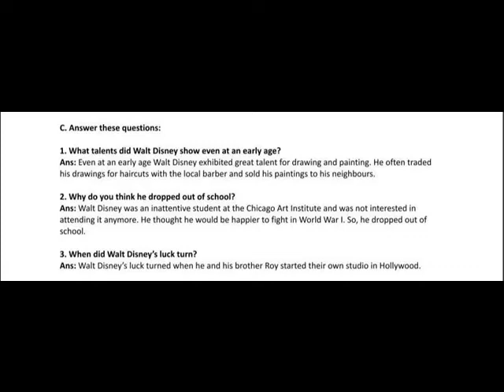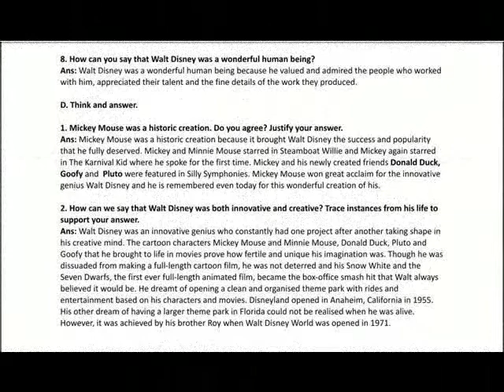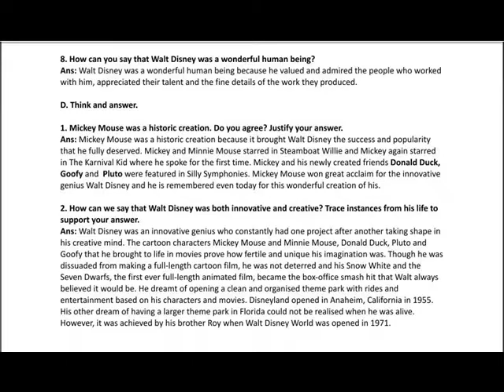WALT DISNEY THE COMPLETE ENTERTAINER == QUESTIONS AND ANSWERS==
ENGLISH FERRY
CLASS 6
TERM 2
WALT DISNEY THE COMPLETE ENTERTAINER